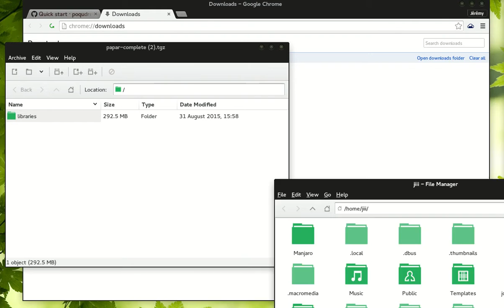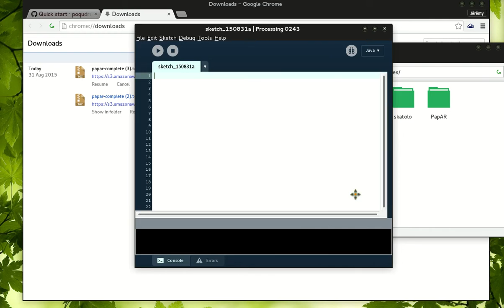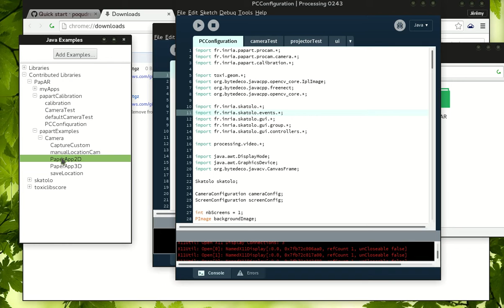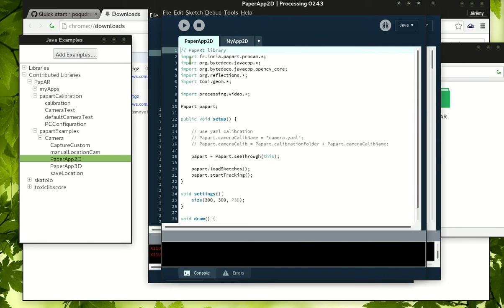Papar installation Augmented reality in Processing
Screen cast of the download and installation of PapAR library.